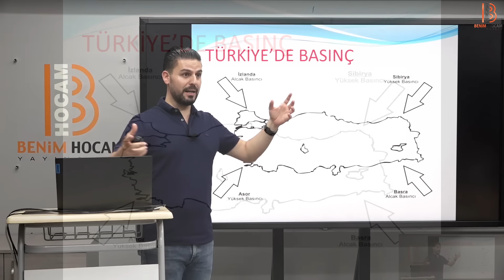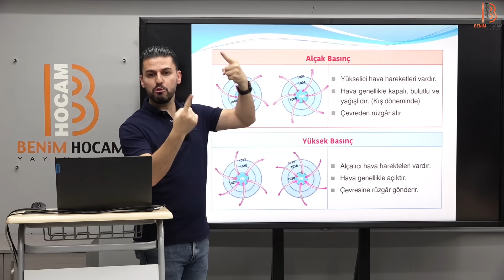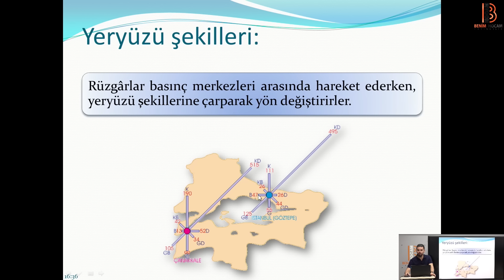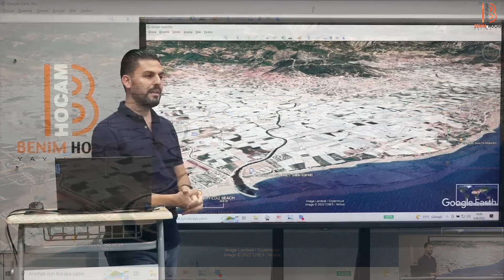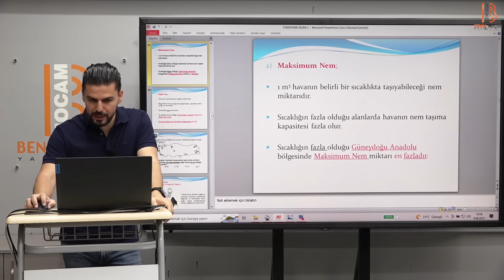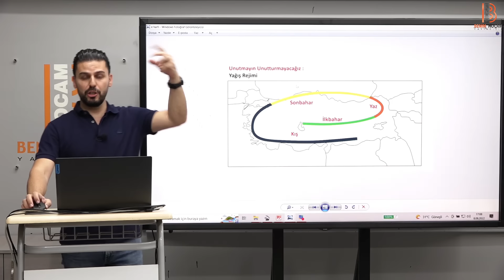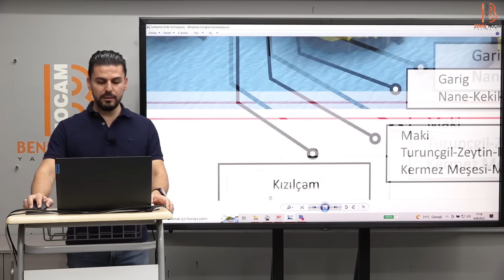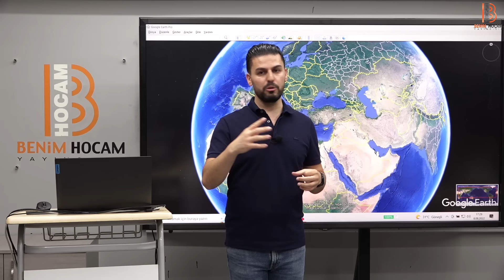3) KPSS Coğrafya Genel Tekrar 3 İklim ve Bitki Örtüsü 2 - 2022 - Bayram MERAL